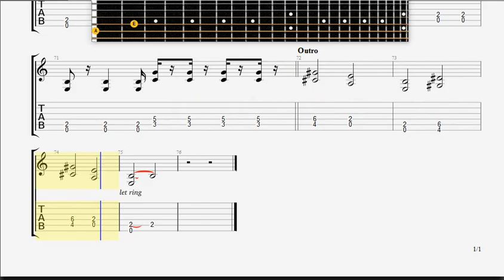Armitedge You 're a little late GUITAR 2 TABLATURE